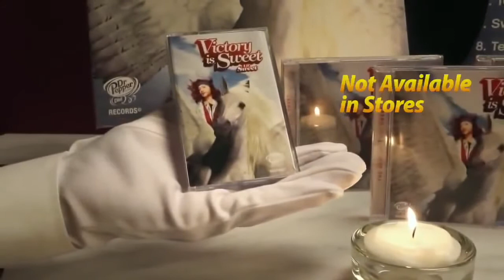Dr Pepper Lil Sweet Commercials (Almost) all song commercials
I decided to provide a higher quality video of the Lil Sweet Dr Sweet commercials. Victory is sweet commercials.